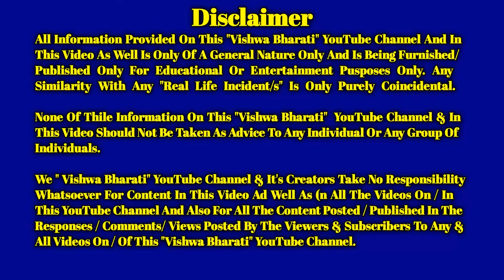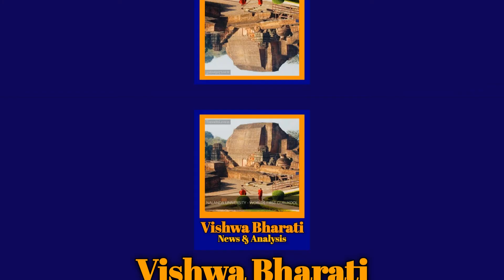Raj Thackeray Ayodhya Trip Cancelled Vishwa Bharati Ghanshyam Mulani Latest Breaking News Today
Raj Thackeray Ayodhya Trip Cancelled Vishwa Bharati Ghanshyam Mulani Latest Breaking News Today | Brij Bhushan Sharan Singh

Queries Solved:

vishwa bharati
ghanshyam mulani
raj thackeray ayodhya trip
raj thackeray ayodhya trip cancelled
latest hindi news
hindi news
today news
music
ipl
marathi batmya
news
latest news
shorts
upsc
bulldozer
god
mumbai
english news
pune
kashmir
maharashtra
marathi news
delhi
मराठी बातम्या
live tv
varanasi
aurangabad
protest
patna
uttar pradesh
ram
worship
visit
lockdown
tour
live
ayodhya
news update
in pune
pune news
pm
katha
crime
asi
live news
congress
अयोध्‍या
raj thackeray ayodhya
raj thackeray in ayodhya
raj thackeray ayodhya tour
raj thackeray ayodhya status
raj thackeray on ayodhya
raj thackeray ayodhya issue
raj thackeray ayodhya dora
brij bhushan sharan singh house
brij bhushan sharan singh helicopter raj thackeray ayodhya
brij bhushan sharan singh helicopter
अयोध्‍या
raj thackeray
raj thackeray live
raj thackeray aurangabad
raj thackeray speech 2022
raj thackeray live today
raj thackeray latest
raj thackeray speech
raj thackeray status
raj thackeray mimicry
raj thackeray news
raj thackeray ayodhya
raj thackeray interview
ajit pawar on raj thackeray
raj thackeray today speech
raj thackeray aurangabad speech
raj thackeray latest speech
imtiaz jaleel on raj thackeray
raj thackeray song
raj thackeray aap ki adalat
raj thackeray majha katta
raj thackeray sabha today live
raj thackeray news today
aap ki adalat raj thackeray
raj thackeray speech today
raj thackeray press conference
raj thackeray aurangabad sabha
uddhav thackeray on raj thackeray
raj thackeray abp majha
raj thackeray speech aurangabad
brij bhushan sharan singh
brij bhushan sharan singh raj thakre
brij bhushan sharan singh ka kafila
brij bhushan sharan singh news
brij bhushan sharan singh kafila
brij bhushan sharan singh song
brij bhushan sharan singh today news
brij bhushan sharan singh vs raj thakre
brij bhushan sharan singh latest news
brij bhushan sharan singh interview
brij bhushan sharan singh yogi adityanath
brij bhushan sharan singh live
brij bhushan sharan singh on raj thakre
brij bhushan sharan singh status
brij bhushan sharan singh lallantop
brij bhushan sharan singh car collection
brij bhushan sharan singh ka bhashan
brij bhushan sharan singh aaj tak
brij bhushan sharan singh call recording
brij bhushan sharan singh latest interview
sansad brij bhushan sharan singh
brij bhushan sharan singh ka helicopter
brij bhushan sharan singh today
brij bhushan sharan singh live news
brij bhushan sharan singh sansad
live marathi news
राज ठाकरे
maharashtra news
marathi breaking news
tv9 breaking news
tv9 news
tv9 marathi latest news
tv9 maharashtra
tv9
abp majha live
mns
shiv sena
शिवसेना
maharashtra politics
मनसे
uddhav thackeray
मुंबई
sharad pawar
shiv sena sabha
devendra fadnavis
ncp
cm uddhav thackeray
ayodhya tour
ketaki chitale
uddhav thackeray speech
raj thackeray news
sabha
hindutva
अयोध्या
uddhav thackeray live today
shiv sena sabha live
pune sabha
bjp vs shiv sena
gyanvapi masjid
अयोध्या दौरा
supreme court
mns news
raj thackeray pc live
raj thackeray speech
raj thackeray pune sabha
राज ठाकरे पुणे सभा
ayodhya raj thackeray
uddhav thackeray vs raj thackeray
raj thackeray rally
mns chief raj thackeray
raj thackeray latest news
raj thackeray muslims
raj thackeray bjp
brij bhushan
brij bhushan vs raj thackeray
raj thackeray public rally
raj thackeray aurangabad jansabha
raj thackeray jansabha
raj thackeray aurangabad
raj thackeray aurangabad rally
brujbhushan singh
raj thackeray case
sanjay raut latest news
raj thackeray ayodhya visit
raj thackeray ayodhya
raj thackeray viral video
raj thackeray challenged raj thackeray
akbaruddin owaisi vs raj thackeray
aditya thackeray
महाराष्ट्र
raj thackeray viral
ब्रिजभूषण सिंह
raj thackeray visit ayodhya
raj thackeray tour of ayodhya
brijbhushan singh
brijbhushan sharan singh raj thackeray
brijbhushan sharan singh challenge thackeray
capital tv
dr manish kumar
bhau torsekar
pratipaksha
analyser
analyser news
analyser news hindi
sushil kulkarni